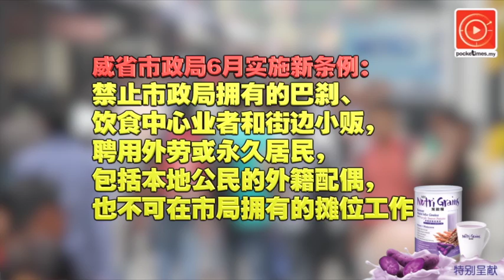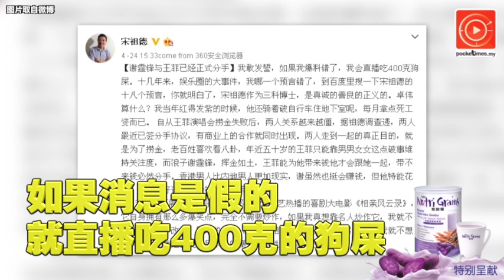促请受害者敢敢举报！国行要查JJPTR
终于出手了？国行今天促请受害者敢敢站出来，向国行或警方投报，以便执法单位可以针对JJPTR从事的业务和犯罪行为进行调查，对付负责人.